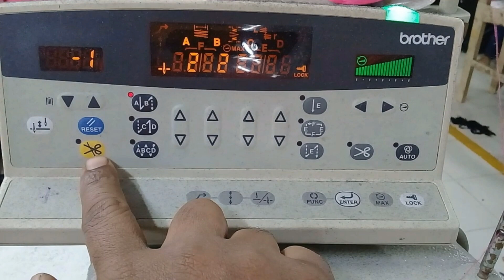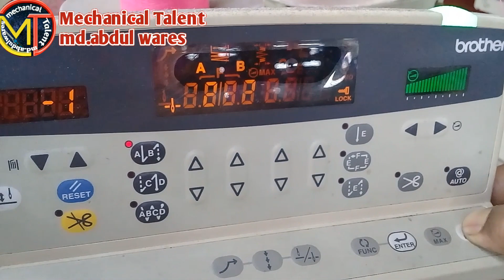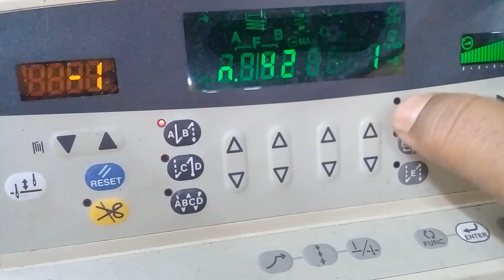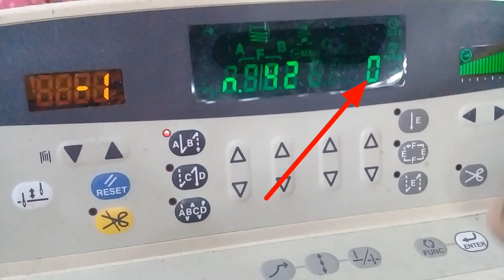Thread trimmer on/off program s-7200b.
brother s-7200b thread on/ off program in
two way